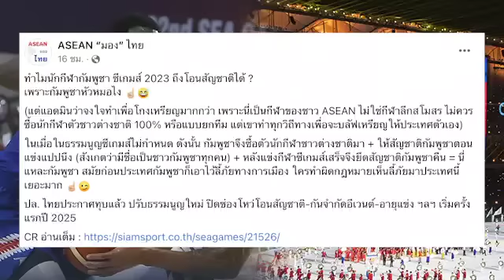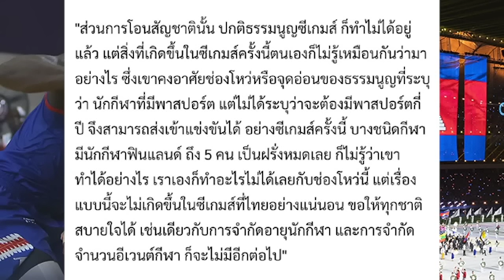เขมรวงแตก วงในแฉเอง รักบี้เขมรเสียดายซีเกมส์ไม่จัดขาดโอกาสพัฒนา ซึ้งใจไทยให้ร่วมชิงแชมป์อาเซียน